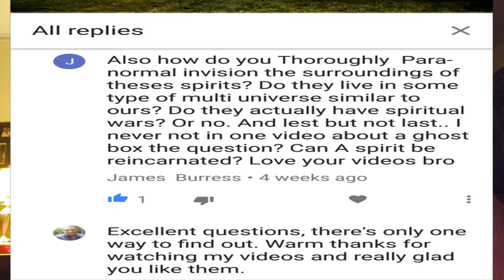Paranormal - Not "REAL" ENOUGH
Merry christmas everybody and a Paranormal New Year. I'm posting this video to really just get some thoughts out and sort of get a pulse on what you guys like. I really like doing everything but I can tell that some videos aren't contributing enough to the paranormal field, already known, boring, etc...

Been podcasting on weekends, comedy and nursing during the weekdays, and ghosting it up at night!

Wan't to start posting more ghost videos, happy to read people think i'm genuine, love and completely open to all comments and critisicm no matter what. But seriously though, any good questions out there???